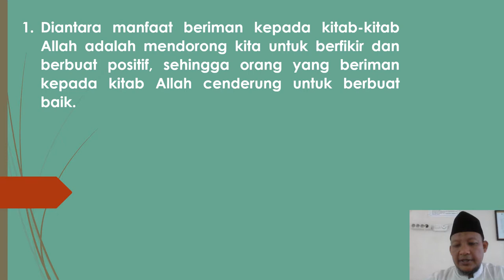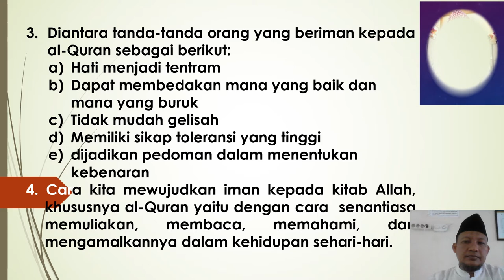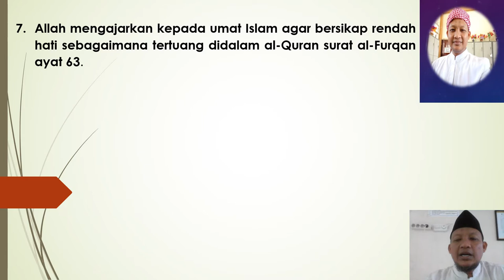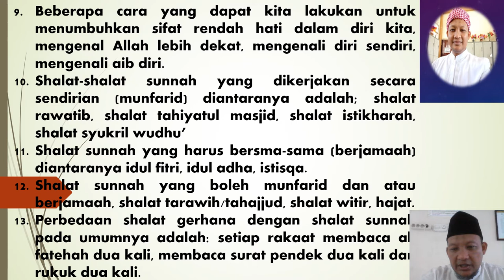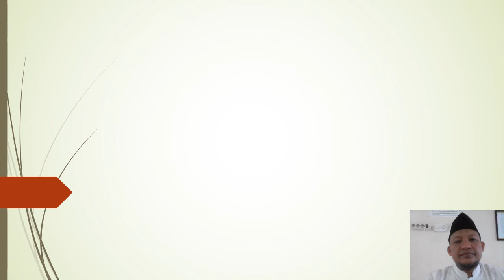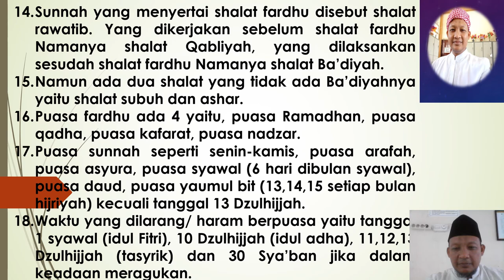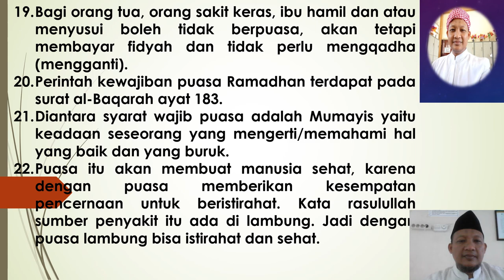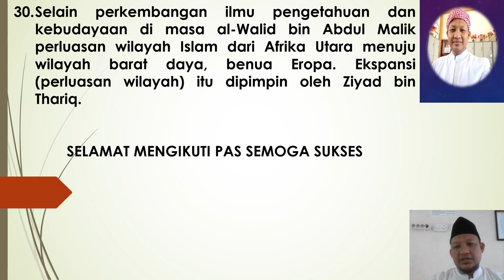PENGAYAAN MATERI SEMSTER GANJIL